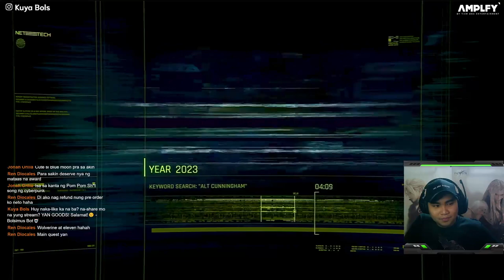Cyberpunk 2077 Playthrough on Stream Ep. 01 | Kuya Bols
I will eternize my previous stream episodes here by uploading all episodes per game!!
Kung trip mo manood then feel free to converse and comment lalo na kung may napansin ka during our stream! I'll be happy to comment back for your reaction and feedback!

Salamat sa Suporta! Kuya Bols nga pala!!